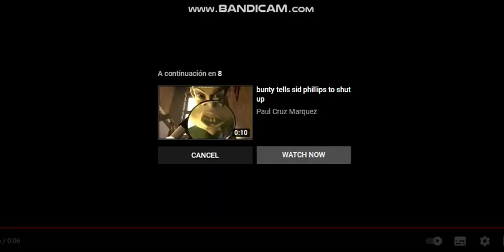Mike wazowski tells sid phillips to stop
Good Job Mike Wazowski From Monsters University
You Fail Sid Phillips From Toy Story
Disney Pixar Heroes vs Disney Pixar Villains
Favorite Disney Pixar Movies
Love Toy Story and Monsters University